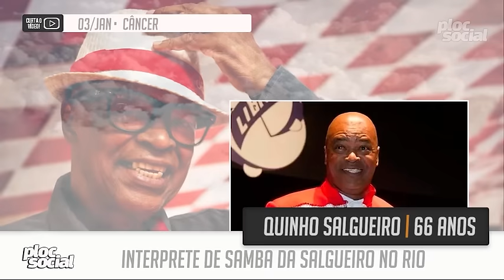88 FAMOSOS E PERSONALIDADES QUE PARTIRAM EM 2024 ¶ ATORES, CANTORES E MAIS (VIDEO ATUALIZADO)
Confira nesse video uma lista com famosos e personalidades que morreram em 2024: Entre elas Anderson Leonardo do Grupo Molejo, Ziraldo, José Santa Cruz, Ator e humorista da TV Globo e Dublador, a atriz Jandira Martini e o jornalista que foi apresentador do Globo Rural Afonso Monaco.

88 FAMOSOS E PERSONALIDADES QUE PARTIRAM EM 2024   ATORES, CANTORES E MAIS VIDEO ATUALIZADO

 Famosos que morreram em Abril de 2024

1 - Ykenga
6 - Ziraldo
10 - O. J. Simpson
11 - Park Bo-ram
12 - Afonso Monaco
13 - Lucian Rufo
15 - Nanda Ferraz
18 - Mandisa
23 - MC Diegin MD
26 - Anderson Leonardo
26 - José Santa Cruz
27 - Maria Feliciana